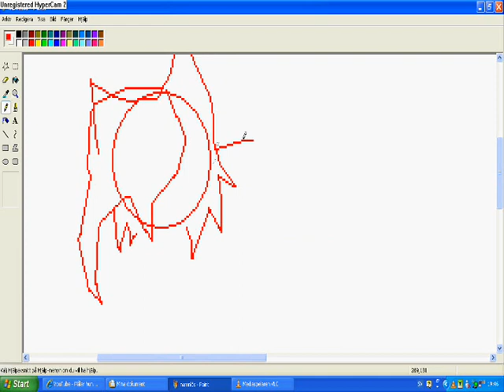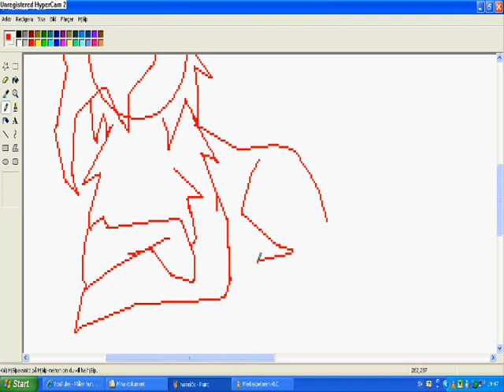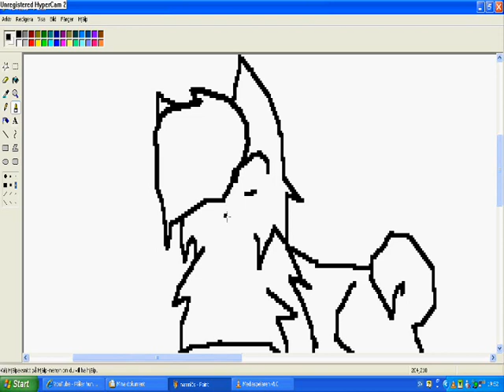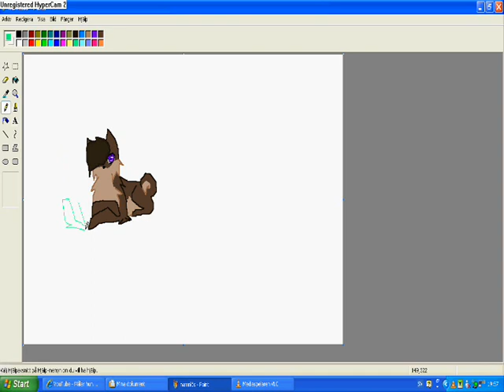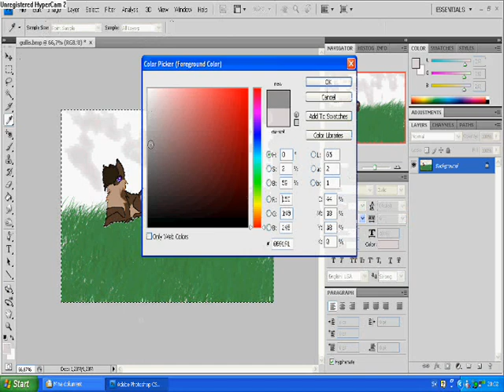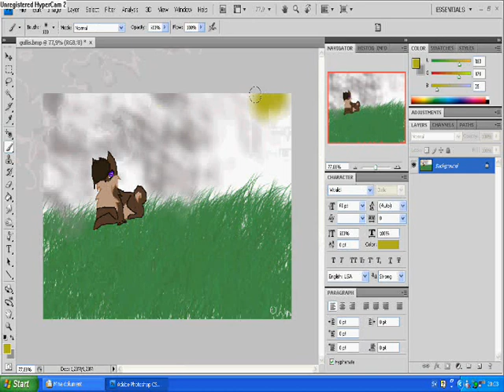Tecknar en brun hund xD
Jag ritar en hund med hjälp av paint och Pohtoshop, kanske inte så fin hund =D